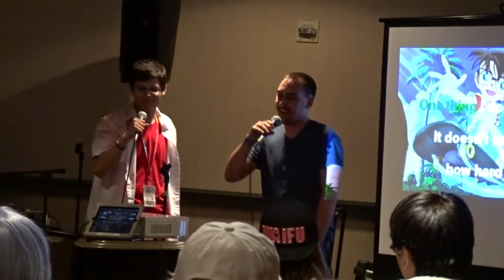Linkin Park - In The End KARAOKE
While at SacAnime Summer 2017, my friend Jordan and I decided to do a little Karaoke. We ended up choosing In The End by Linkin Park. This was the second time EVER doing Karaoke. The first time I was 14.